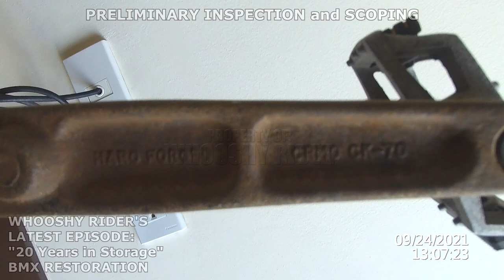BMX Restoration (20 years in storage)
NOTE: Not a "Paid Advertisement".
WARNING: "BMX Assembly/Disassembly""  procedure in this video may not be suitable for all types of BMX. Consult a professional before Assembling/Disassembling your BMX.

TIMESTAMPS
00:00 - Intro (The Awakening)
00:41 - Assessments (Realization)
07:17 - Disassembly (Point of No Return)
11:18 - Parts Showcase (Parade)
11:49 - Painting (Uncertainty)
12:38 - Assembly (Composure)
20:42 - Restored (Conclusion/Fine)